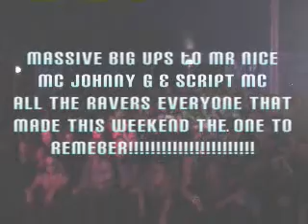Maxxi P @ Glade Festival 2009 | Part 9 | Breakdown stage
Maxxi P along side Script MC B2B MC Johnny G